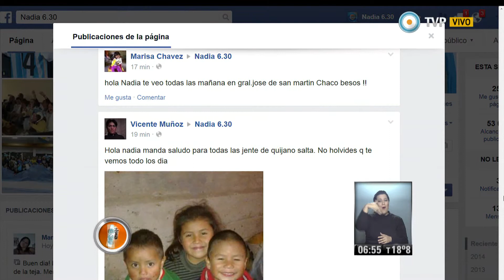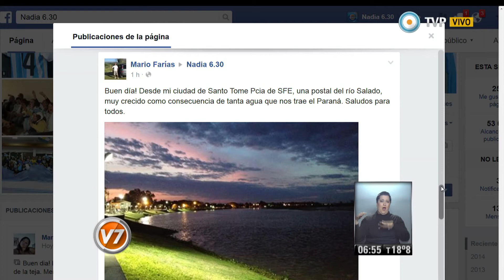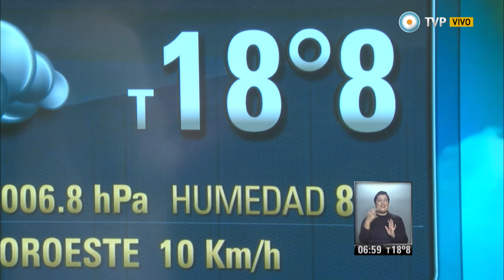Nadia 630 Parte 2 del 15-07-14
Nadia 6:30 Programa del día 15 de julio de 2014 (Segunda parte). El pronóstico meteorológico, el estado de rutas, la situación del transporte público. "Nadia 6:30" es el primer servicio informativo que la TV Pública presenta en cada jornada. Con la conducción de la reconocida meteoróloga Nadia Zyncenko. Emitido por Visión 7, noticiero de la TV Pública argentina, el martes 15 de julio de 2014.